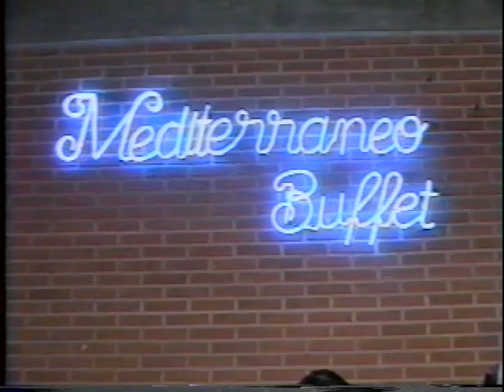Formatura Expedicionário Brasileiro. Formandos de 1993. PART01